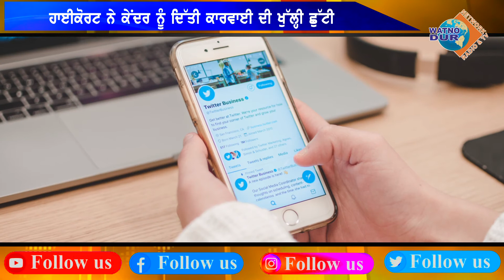Twitter ਨੇ ਨਹੀਂ ਮੰਨੇ ਨਵੇਂ ਆਈਟੀ ਨਿਯਮ, ਹਾਈਕੋਰਟ ਨੇ ਕੇਂਦਰ ਨੂੰ ਦਿੱਤੀ ਕਾਰਵਾਈ .|Watno Dur